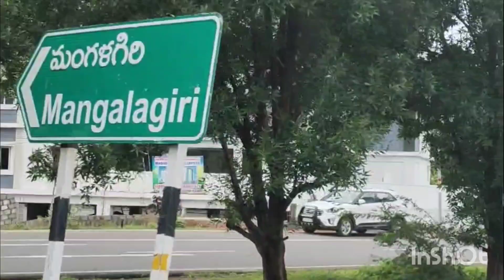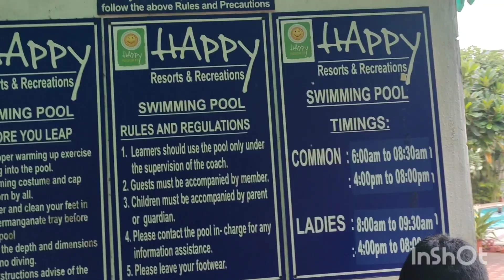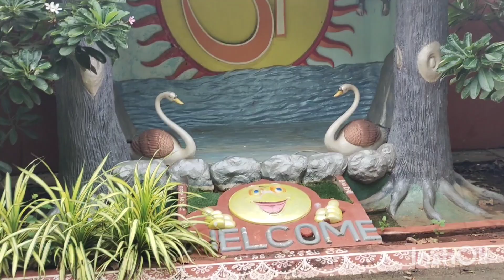మరచి పోయారు అనుకున్నాను, కానీ బాగానే గుర్తు పెట్టుకున్నారు ||swimming vlog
Thanq🙏🙏